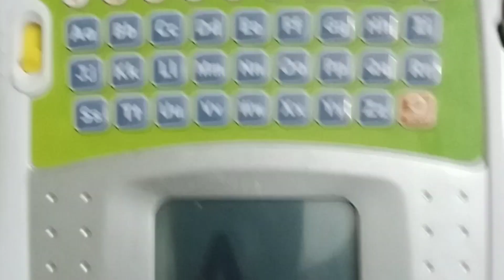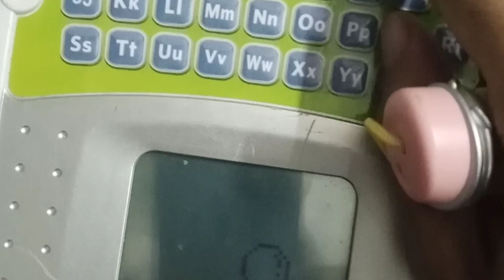LeapFrog Mr. Pencil's Scribble and Write, Green